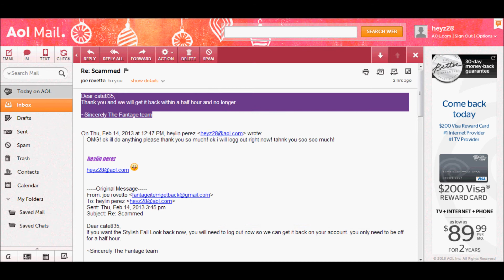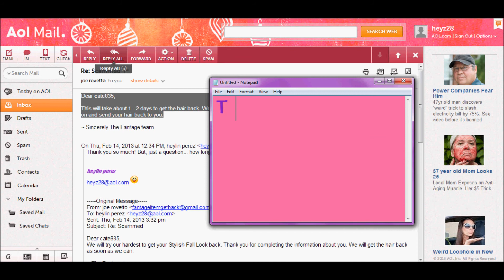I Got Hacked!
MOTHER FUCKING BASTERD. IF I SEE HER EVER NOT ONLY HER FACE WILL BE BLACK AND BLUE BUT HER WHOLE DAMN BODY WILL BE TOO.